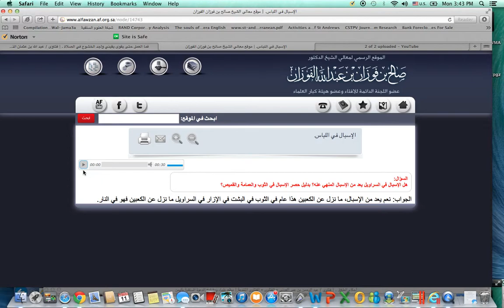Garments Below Ankles Are Prohibitted For Men: Shaykh Bin Fawzan